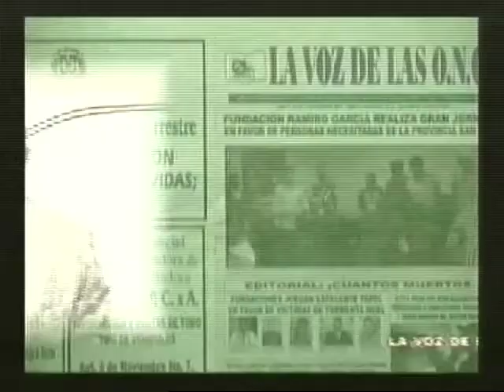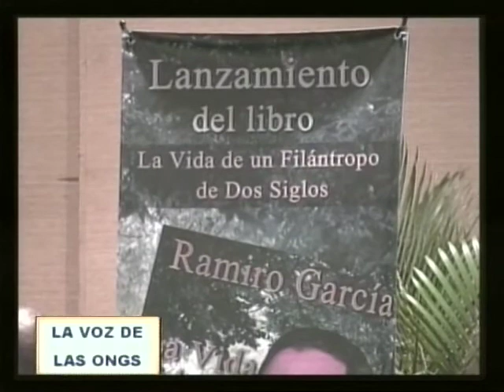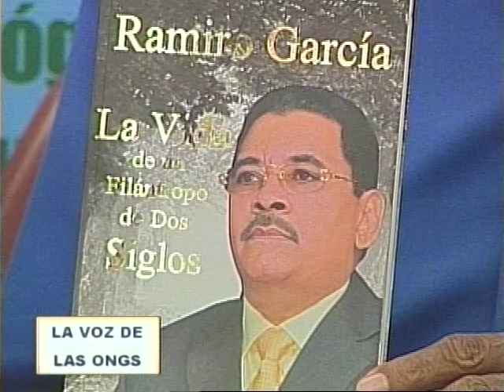DOCTOR RAMIRO GARCIA ES ENTREVISTADO EN LA VOZ DE LAS ONGS CANAL 35